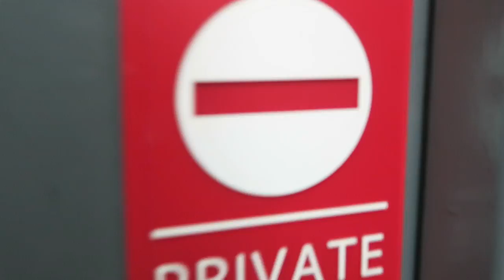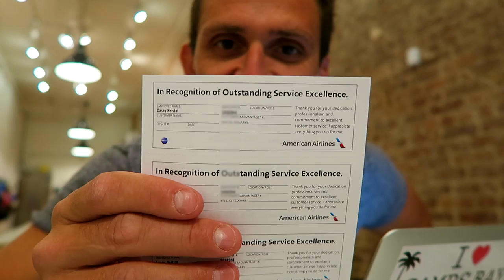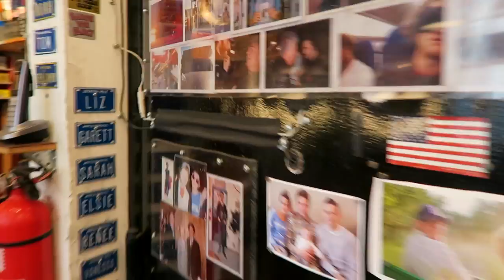Penny Boarding the streets of NYC